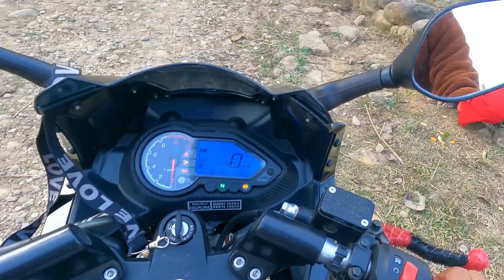Nepali Village Woman Very hardworking नेपाली गाँउले दिदी बहिनी हरुले कडा काम गर्दै